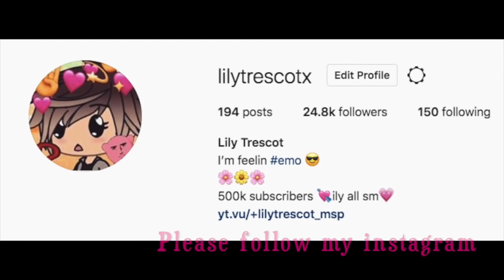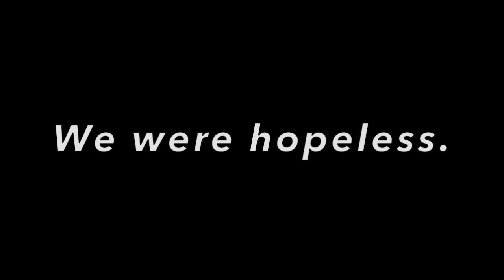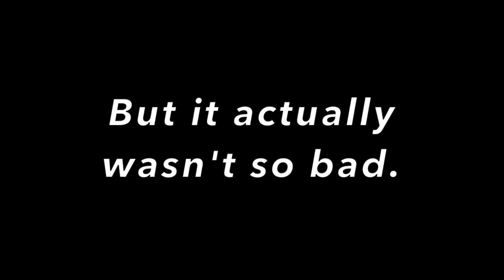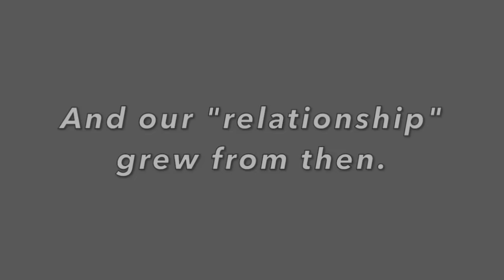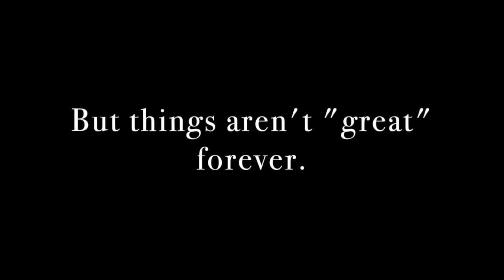Forced To Marry Him | GLMM | Gacha Life Mini Movie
Screenshots:  1163